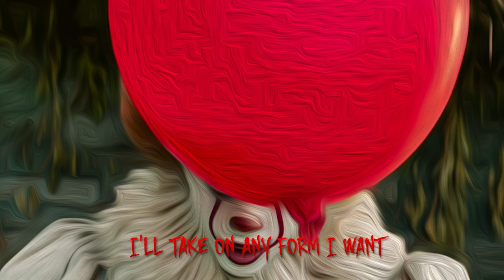Pennywise Sings A Song (Stephen King's 'IT' Parody)(Hour Long Version)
I will be uploading the hour long versions everyday till they’re up to date

This is a parody of Fall Out Boys 'Last Of The Real Ones'

He makes excellent instrumentals for songs!

+ PS4 - DonFraserNash

+I'm pennywise the dancing clown,
Now we both know who,
Is who, so we're cool,
Yea Georgie we're cool,

I know you really want your boat,
So won't you take it,
Go on and take it,
Just reach and grab it,

I can't wait to bite on you,
The hungers over due,
Let's make a human stew,
With all your friends in to,

I wonder why soo many kids,
Of Derry go missing,
It's cus I'm feasting,
And no ones listening, ah, yeah,

Your now the last of the family seed,
Brothers blood runs under the street,
I wonder if bill knows anything about me,
But I'm not just hunting you Billy,
All children look yummy in Derry,
I am the ultimate evil,
Lurk in the sewers like a rat,
Now tell me where the kids at?!
Now where all the yummy kids at?

I'll take on any form I want,
If it will scare you,
So does this scare you,
Real enough for you?

The more fear the more flavor,
Scares like salting the meat,
You wet yourself good,
Your gonna taste good,

I can pop up any time,
And at any place,
So when you feel safe,
That's when you should escape,

Run little kiddies run,
Go tell your parents,
They won't believe you,
No one believes you,

im just here to make some friends,
So I can put all of these friends in my stew,
Now I'm just here to try and make some friends,

I'm done with playing games,
I'm hungry and insane,
Who's up next for me to take aim,
Who's up next?